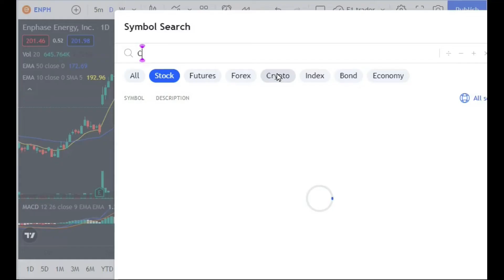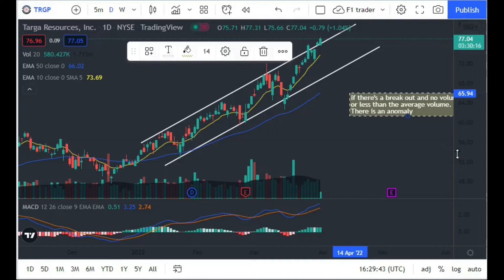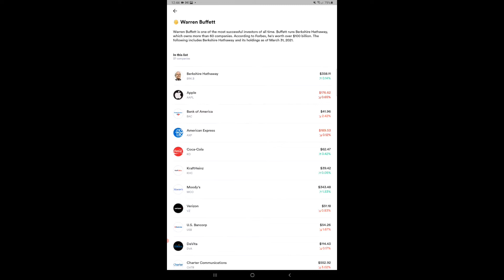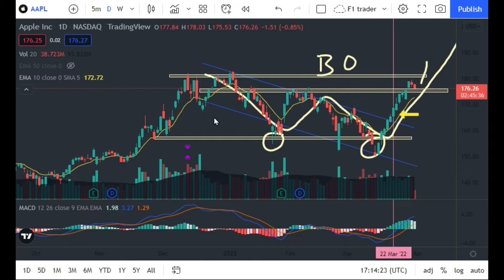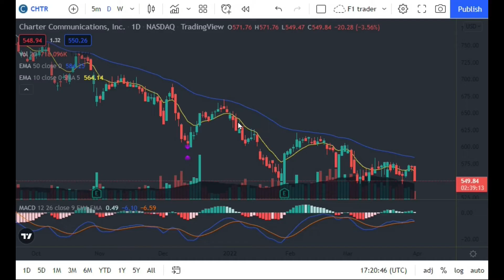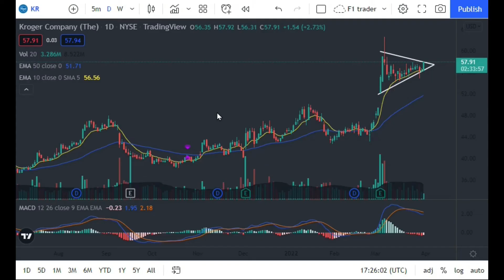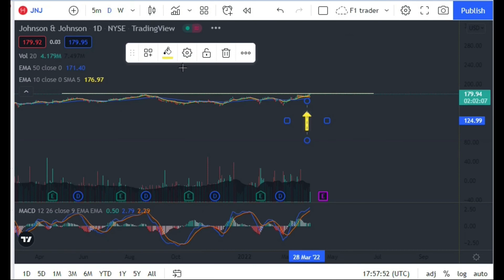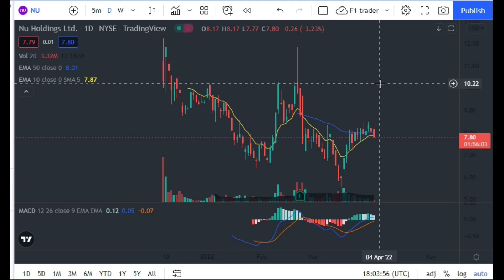US Market Charting in the Philippines April 1,2022 Warren Buffet Stocks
AMAZON,APPLE,VISA,COKE,WELLS FARGO, VERIZON, BERKSHIRE ,KRAFT and many more.

Hey 👋 - download GOTRADE
 to invest as little as $1 in any US stock on an easy to use, commission-free platform. Get $2 in free stock using this link:

Attribution:
Logo:  MaxEsperanto
Thumbnail:  Canva